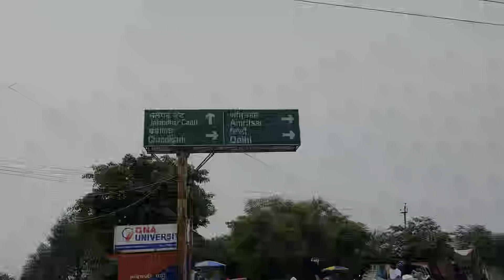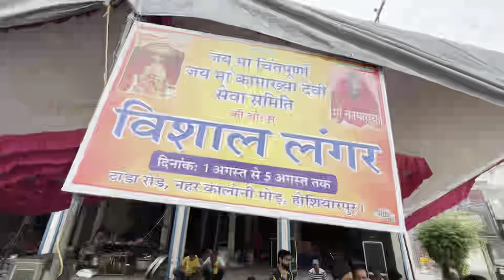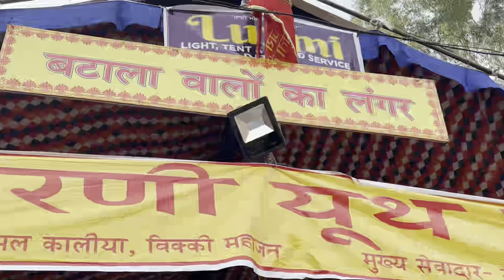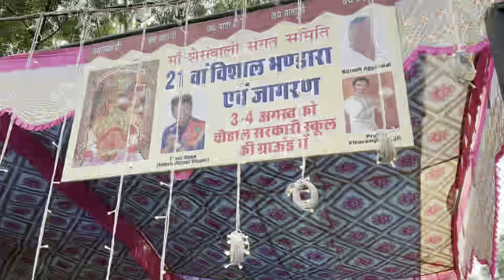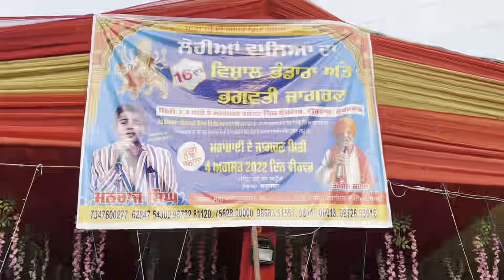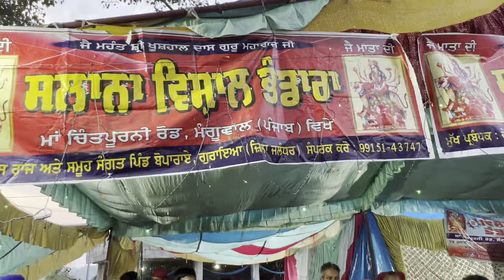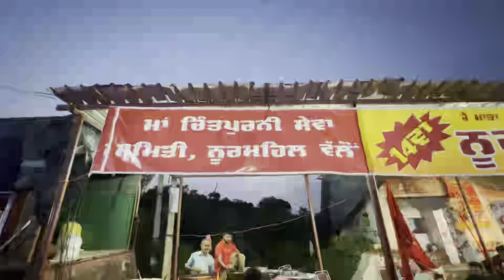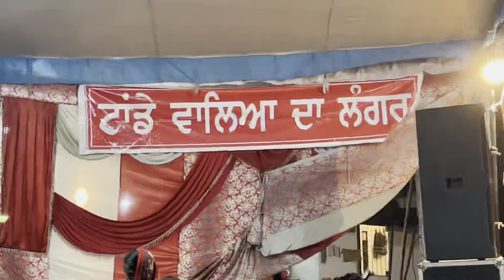Mela Mata Chintpurni 2022 || Langer hi langer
Video by Paramjit Singh
Mela Mata Chintpurni 2022

Thanks 🙏🙏 you 💓💓😊😊 visit 🤠🤠 my channel